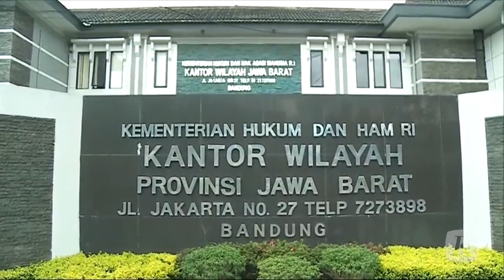Beredar Foto Setya Novanto Membawa Ponsel di Lapas Sukamiskin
Setya Novanto, mantan ketua DPR sekaligus terpidana kasus korupsi KTP elektronik yang kini mendekam di Lapas Sukamiskin, kembali membuat riuh jagad maya setelah beredar foto dirinya membawa sebuah ponsel di dalam lapas.